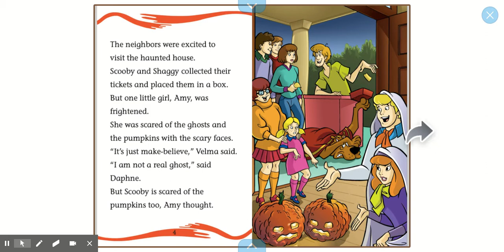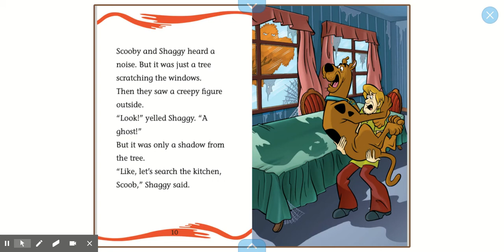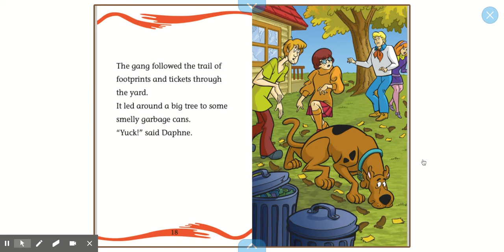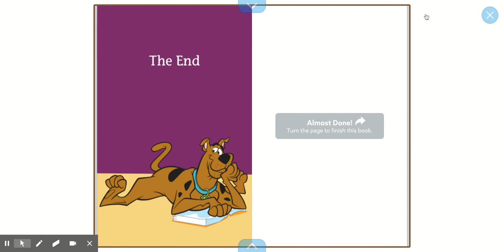bookaday- Scooby Doo 10/26